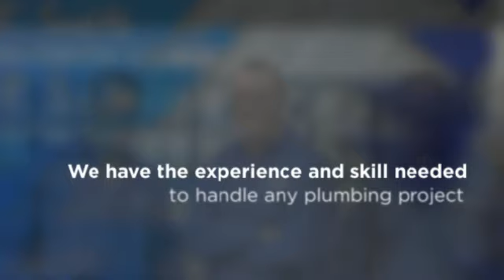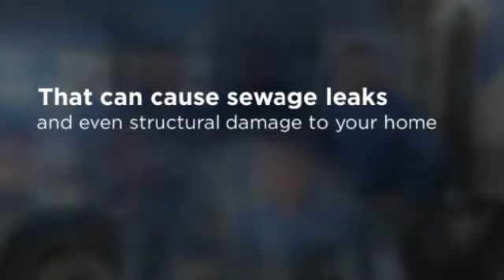Plumbers in Austin, TX - Austen Plumbing Company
Plumber